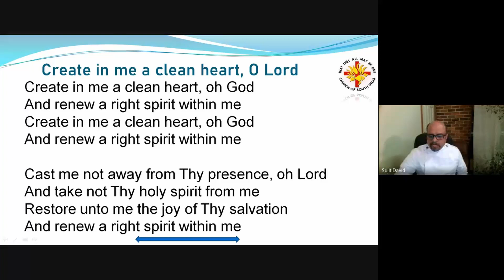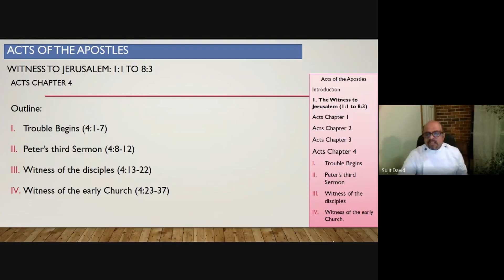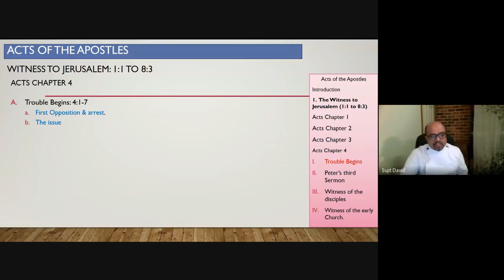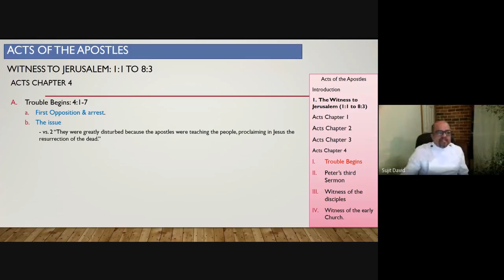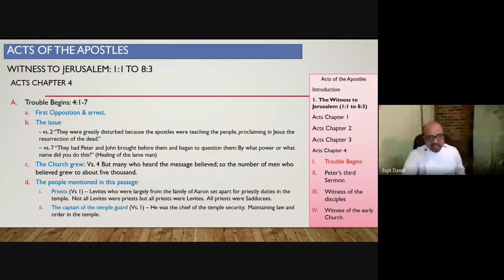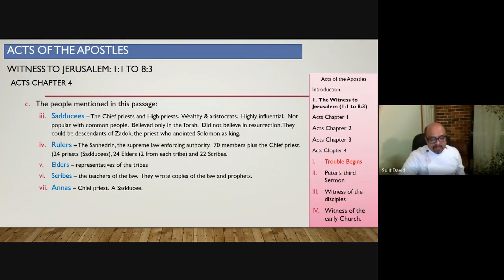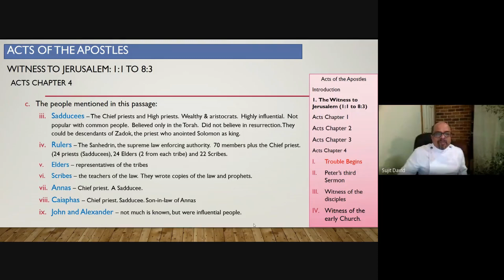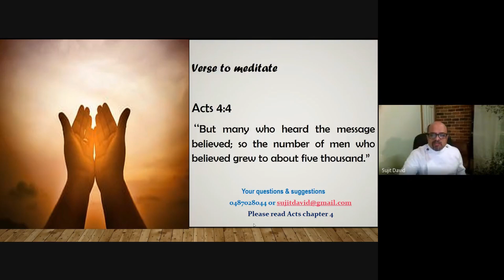Bible Study - Acts of the Apostles - Day 11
CSI Church Sydney - Bible Study Series by Rev. Sujit David